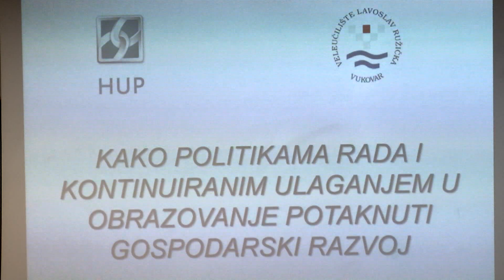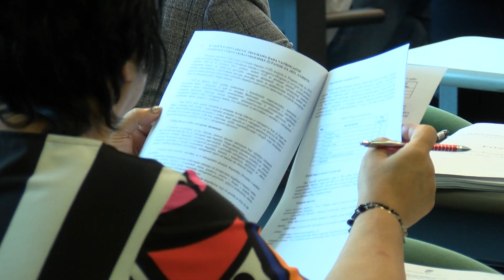12.7.2022. VIJESTI OSJEČKE TELEVIZIJE